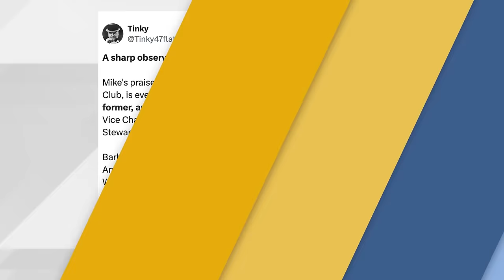Rail Talk Episode 34: Tink Tank Two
This week on Rail Talk, it’s the illuminating second half of Joe Bianca and Jon Green’s conversation with Tony Cobitz, the artist formerly known as Tinky.
Continuing their discussion on ‘super trainers’ in general and Bob Baffert specifically, Tony also touched on his Twitter debate with Tom Ryan and the appreciation he has for open, respectful debate. The trio then moved on to the recent Mike Repole and Pat Cummings interview, agreeing that the NTA aftercare initiatives are admirable and right while questioning whether the nascent organization will have the discipline and focus necessary to bring about real change.
Don’t miss any of these fascinating conversations found only on Rail Talk.